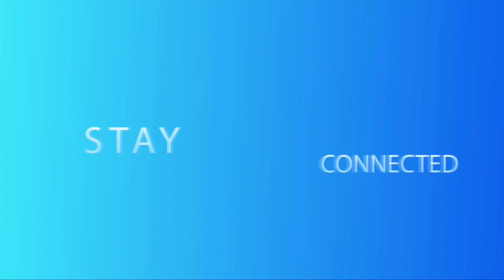BIG MISTAKE | How Cruel People Are? | PUPPY MILLING | IMMATURE PUG [25 DAYS PUPPY] Baadal Bhandaari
Hello everyone, I'm Baadal Bhandaari and I welcome you to your favorite channel that's Dogs Your Friends Forever (DYFF). In this video, I would like to discuss everything About a PUG Puppy. I'm sharing my shocking experience with you all. Are you planning to take home a new Dog as a Pet? What shall be an appropriate age of puppy to take him to a new home? Some consider it extremely easy to maintain an underaged puppy, but as a matter of fact, you should take a puppy who has completed proper weaning processs from his mother. Otherwise it is going to be very challenging!

 The PUG is a breed of dog with physically distinctive features of a wrinkly, short-muzzled face, and curled tail. The breed has a fine, glossy coat that comes in a variety of colors, most often fawn or black, and a compact square body with well-developed muscles. I would love to help you to choose the right dog breed and the right time to get these cute creatures in your life. The motive of this video is to request you all to please care about your dogs and puppies as your child or please don't adopt or purchase these cute creatures until you are not prepared.

Link to the previous video about (Dogs and Kids are Best Friends After Corona Virus Lockdown | Dog Breeds for Kids) as given below:-

For More Details About Dog Breeds, Grooming, and Diet Charts, Please Call Us Between 09:00 Am to 06.00 Pm on 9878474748 (WhatsApp Enabled).
 In this video:-
01. Treat dogs like a family member
02. Pet or Dog Breed Care and Grooming
03. PUGs are all around friendly
04. Under age puppy
 05. PUGs are affectionate with family
06. Dog Life and Breeds
07. Pet Videos
08. Dog Info
09. Small Toy Dog Breeds in India